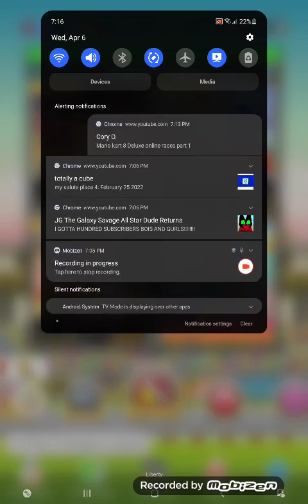Mario Kart Tour Fire Bro Cup "Yoshi Tour"